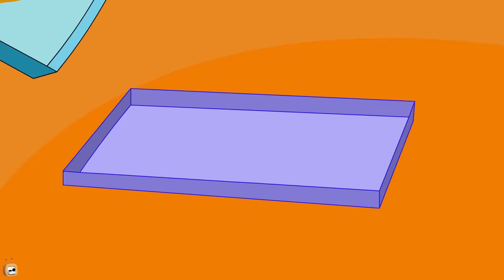Rat A Tat - Lava Island + Coffee Shop - Funny Animated Cartoon Shows For Kids Chotoonz TV